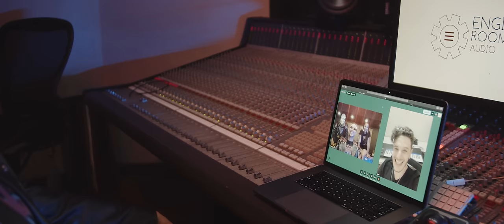Victor Cardenas x Meluchis x Fight Clvb - Boom Pa Ra (Video Oficial)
Victor Cardenas x Meluchis x Fight Clvb - Boom Pa Ra

Activa la notificación para que nunca te pierdas uno de mis vídeos.

Cámara: Mr. BAM Films - Cuarto Digital col.
Director: Stephen Alex Vasquez y Cuarto Digital col.
Editor: Cuarto Digital col.